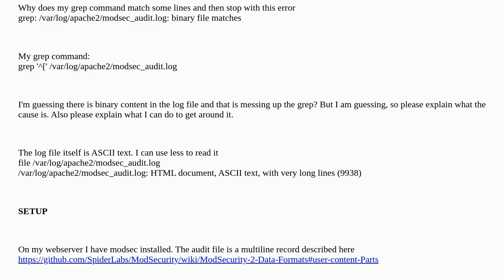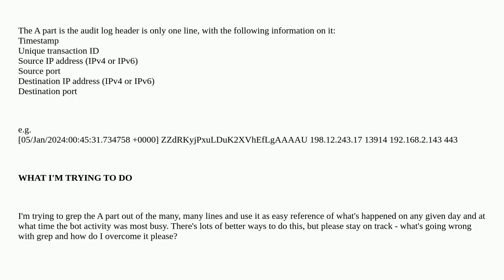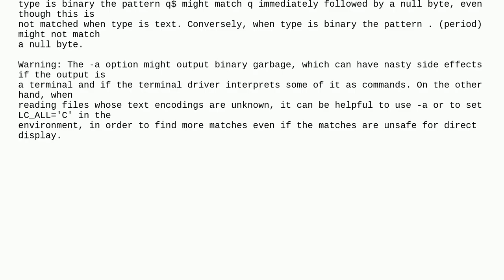why does grep stop matching and error with binary file matches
A special thanks goes out to the community

  mod-security grep linux